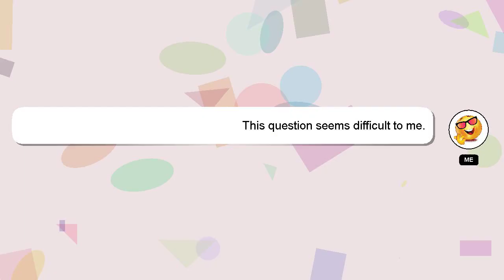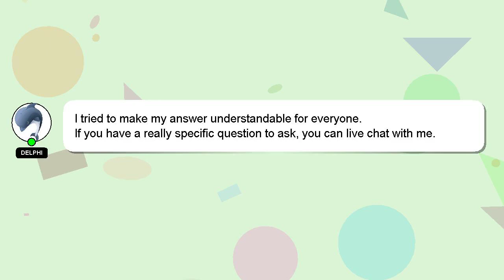Django : Change queryset in ModelViewSet in Django Rest Framework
Django Rest Django Change in in queryset Framework ModelViewSet :